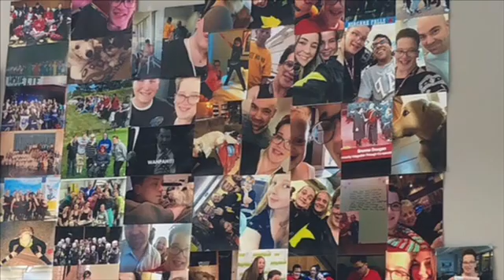Just trying to live in the moment